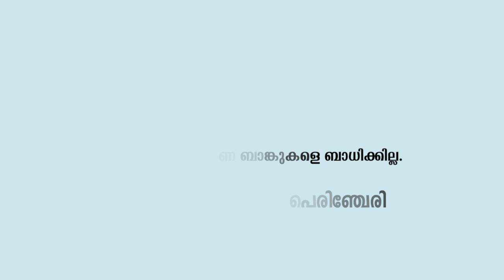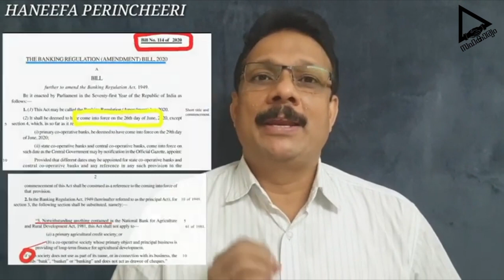SAHAKARYAM-DISCUSSIONS-BR ACT AMENDMENT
സഹകാര്യം ചർച്ച
ബി ആർ ആക്ട് ഭേദഗതി